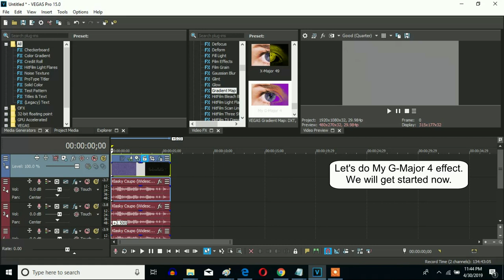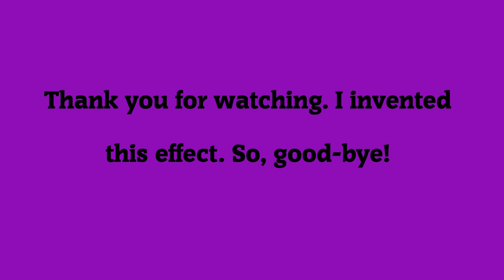How To Make My G-Major 4 On Sony Vegas Pro (New Effect)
My new effect called My G-Major 4.